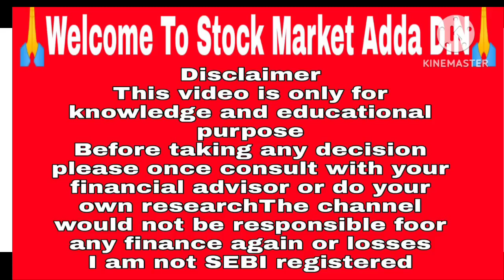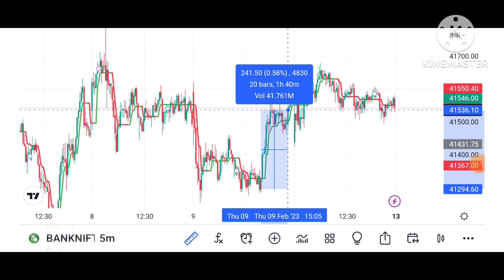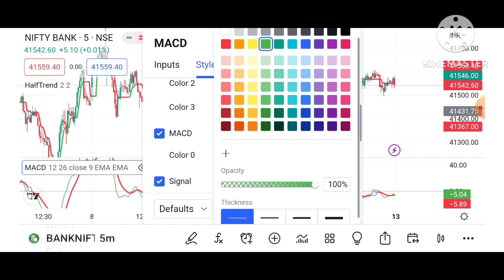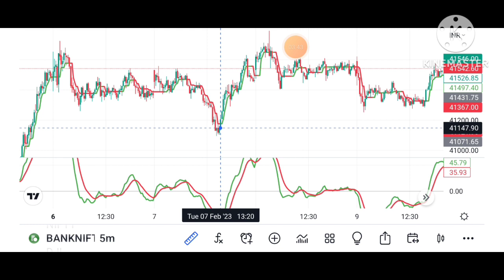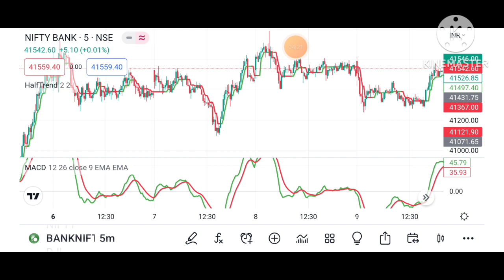best intraday option buying setup | best intraday option selling strategy | intraday tarding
Hi

Penny Stocks